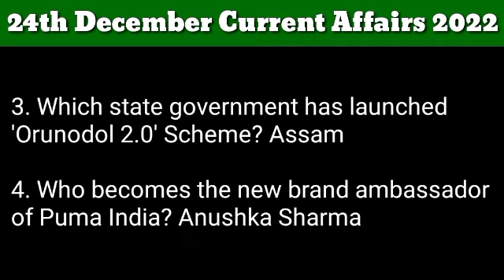24 December 2022 Current Affairs in English | Gktoday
24 December 2022 Current Affairs,

1. Which city gets India's first-ever infantry museum ? Indore, Madhya Pradesh

2. Who has been named as chairperson of the Atomic Energy Regulatory Board (AERB)? Dinesh Kumar Shukla

3. Which state government has launched 'Orunodol 2.0' Scheme? Assam

4. Who becomes the new brand ambassador of Puma India? Anushka Sharma

5. India's longest escape tunnel of 12.8 km long has been completed in which state/UT? Jammu & Kashmir

 6. Who has been appointed as the first chancellor of Gati Shakti University? Ashwini Vaishnam

7. Who wins IFI Industry Excellence Award in the year 2022? National Mineral Development Corporation

8. Which state launches the 'Friends of Library Programme ? Tamil Nadu

9. Who becomes the youngest to take a five-wicket haul on debut in Test? Rehan Ahmed (England)

10. Who has launched its own book 'Fit At Any Age' ? Air Marshal Pv Lyer (retd.)